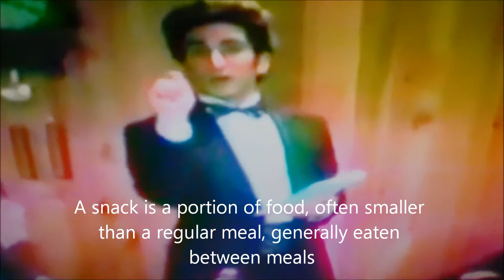March 29, 1988 Peter Plays A Waiter On One Life To Live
Exclusive Outtakes Never Seen Before

Instead of being on set he spends most of his time
in the control room on the computed watching old movies

Below is on Peters IMDb Board
"One Life to Live" Gigolo / ... (14 episodes, 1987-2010)

チェックしました
everything except the kitchen sink

Peter Has A General Audition For
One Life To Live

Why do the Jets suck

The General Audition For One Life To Live Never Before Seen

Peter Austin Noto’s Last Show Ever On - One Life To Live

There are things known and there are things unknown,
and in between there is Peter Austin Noto